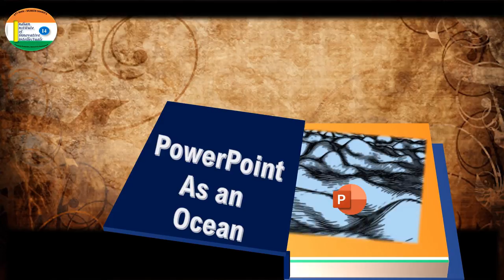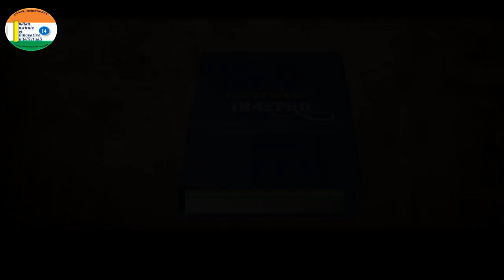3D Book Creation in Only PPT like Adobe Premiere CC, After Effects | In4EPRD | Trainer Mubeen Shaikh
for more innovative and intellectual E-Content

PowerPoint is really like an Ocean...and useful for all , necessary in all spheres of life, come with me and take a memorable ride ... ⛵
To learn this from basic, semi-advanced,advanced,super-advanced to pro and elite PPT, call or what's app me

we are also on Google Playstore - install our app "In4eprd"

Indian Institute of Innovative Intellectuals, Maharashtra
Created and Presented by - Prof. Mubeen Shaikh, Shirdi